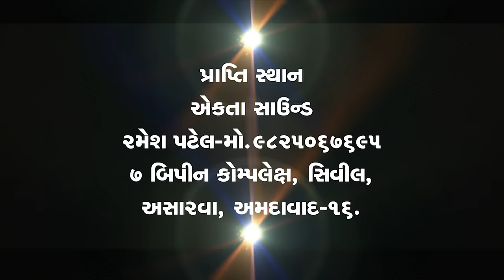Goga Bapani Aarti || JIGNESH KAVIRAJ || TEJAL THAKOR || GUJARATI GARBA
Singer : jignesh kaviraj, Tejal Thakor, Reena Chavada, Vishal Kaviraj
Album : Haye Goga Hothe Goga
Video Directer : Manoj Patel
Producer : Ramesh Patel
Label : Ekta Sound